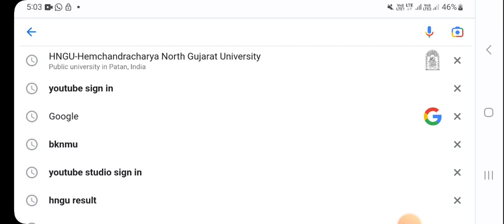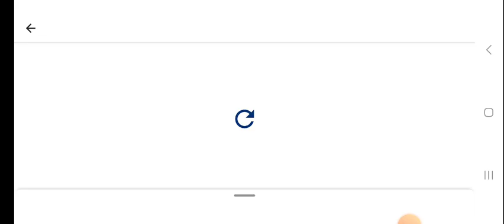BA/Bcom/ Bed sem - 1|| Ma/mocm sem 1 timetable Download 2023 - ba sem - 1 Time Tabel download 2023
આજના વિડિયોમાં BA/Bcom/ Bed sem - 1|| Ma/mocm sem 1 timetable Download 2023 - ba sem - 1 Time Tabel download 2023 વાત કરેલ  છે

આજના વિડિયોમાં
BA/Bcom/ Bed sem - 1|| Ma/mocm sem 1 timetable Download 2023 - ba sem - 1 Time Tabel download 2023  વાત કરેલ છે

6.. PHD ENTRANCE EXAM 2022.RESERCH METHODOLOGY IMP MSQ LINK

7..👉..  GUJRATI SAHITYA - KETLIL JANITI KRUTI..

8 Aristotle jivan kavan UGC NET - GSET GUJRATI paper - 2

9.. ધોરણ - 12 Gujrati paper solution link

10..  HNGU UNIVERSITY BA SEM - 6 GUJRATI - 609 imp